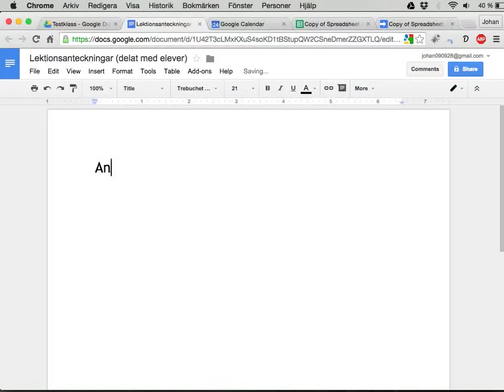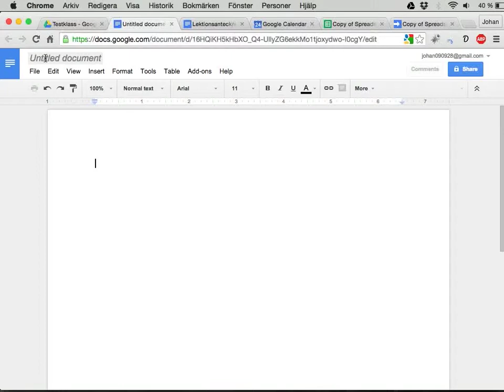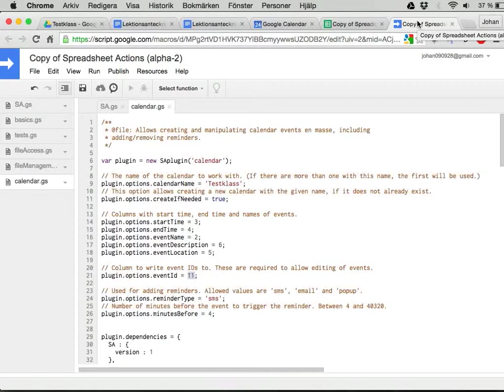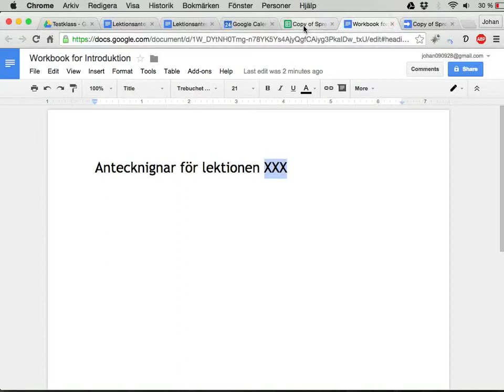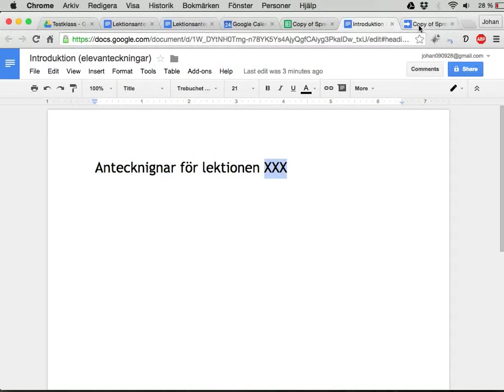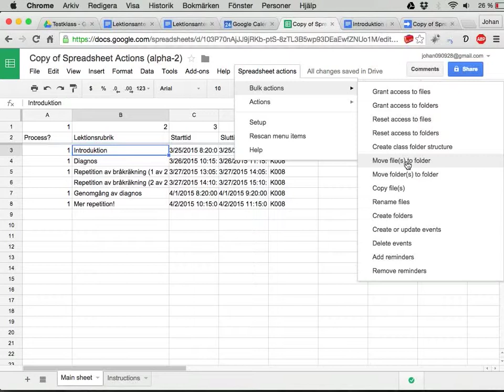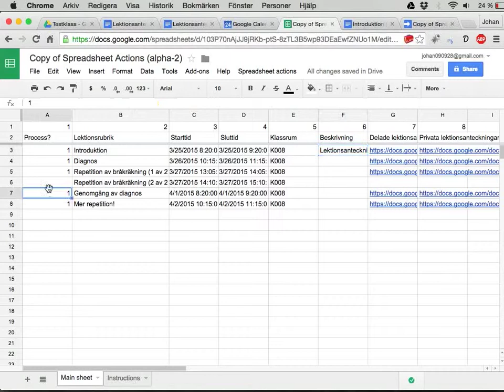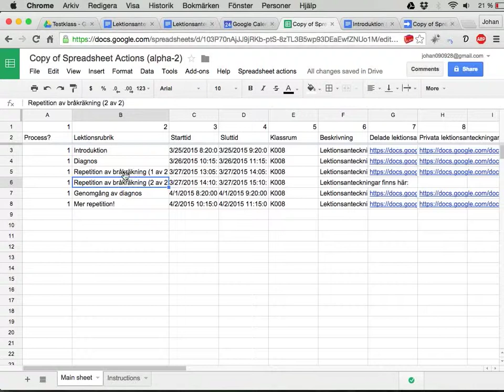Spreadsheet Actions calendar 4: kopiera upp filer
Den här videon visar hur du kan använda Spreadsheet Actions för att kopiera upp en fil (eller två) för varje lektion du har i din planering.
I början på nästa video syns hur du kan ändra åtkomsten till filerna.